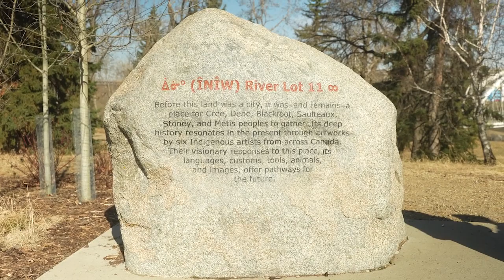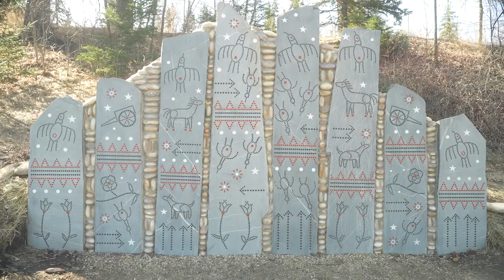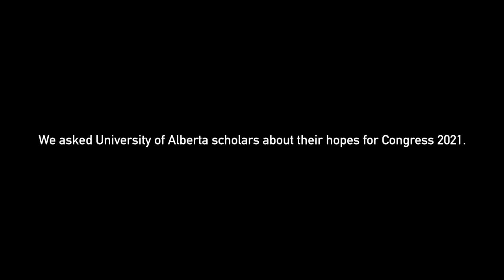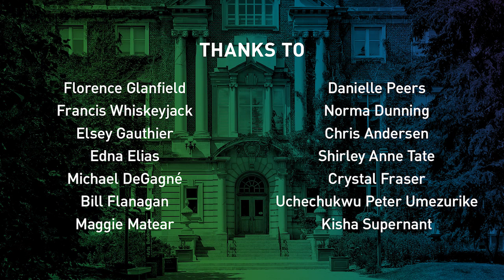Congress 2021 Opening Ceremony